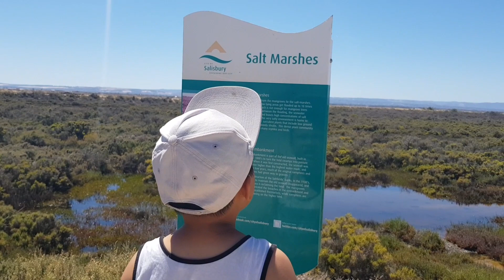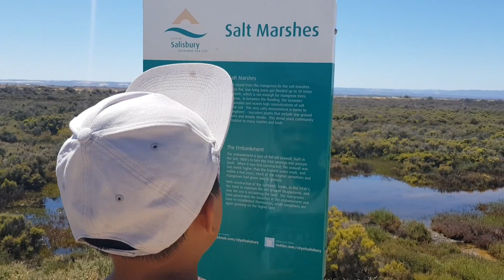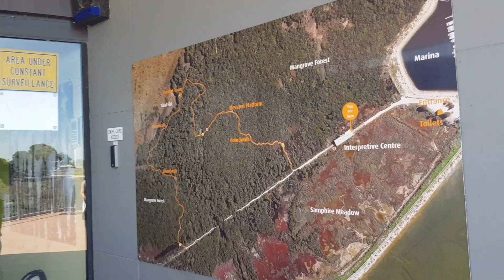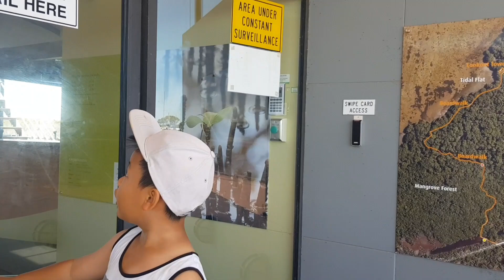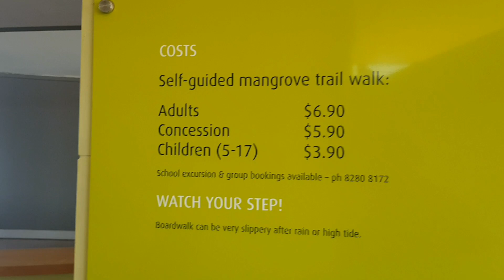St Kilda Mangrove Trail